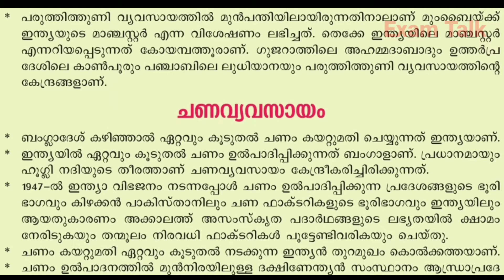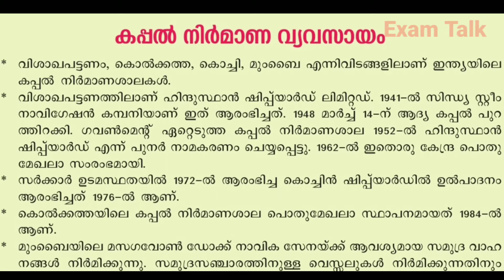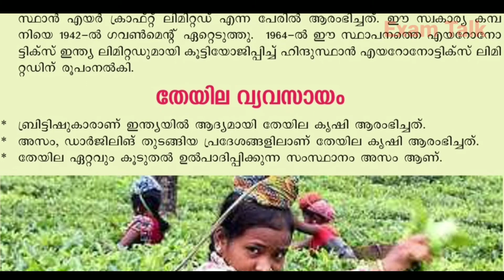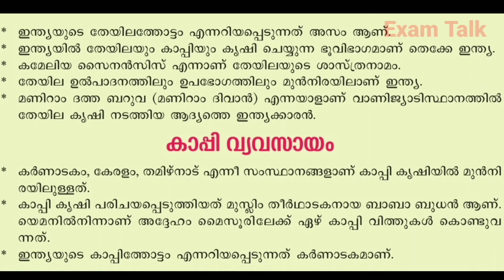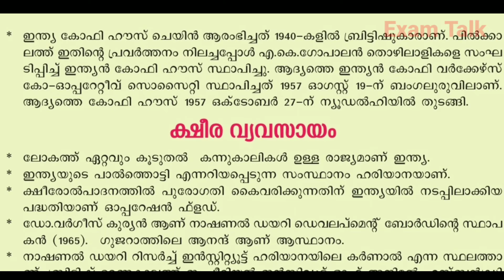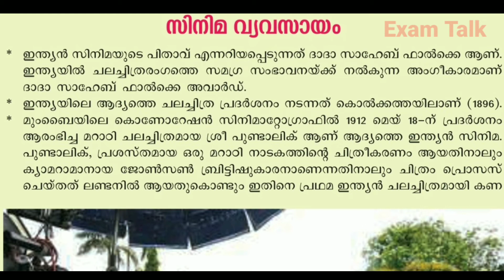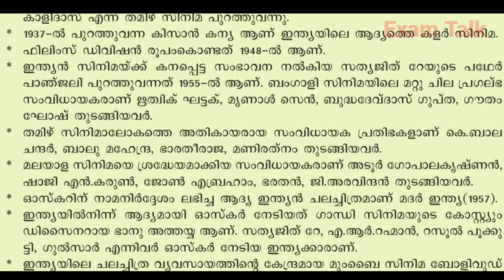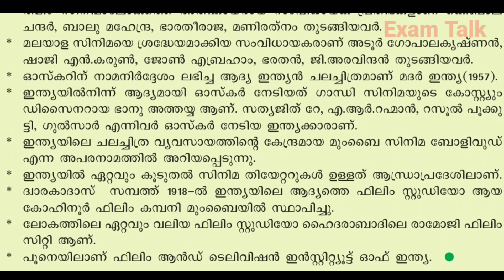ഇന്ത്യയിലെ വ്യവസായങ്ങൾ | KERALA PSC |BASED ON PRELIMINARY EXAM SYLLABUS |INDIAN GEOGRAPHY| Exam Talk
This video talk about ഇന്ത്യയിലെ വ്യവസായങ്ങൾ
This is useful for all all examinations like LD Clerk, Police Constable, Last Grade and Secretariat Assistant, Kerala Administrative Service, KAS, Company Assitant etc.

Please Stay Updated for Exam Talk videos including psc previous question papers, psc gk audio, gk video classes, psc study classes etc

Topic Covered:

1.ഇന്ത്യയിലെ പ്രധാന വ്യവസായങ്ങള്
2.industries in india geography
3.industries in india class 10
4.industries in india class 9
5.major industries in india
6.industries in india psc malayalam
7.industries in india tricks